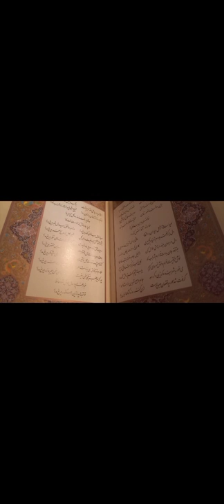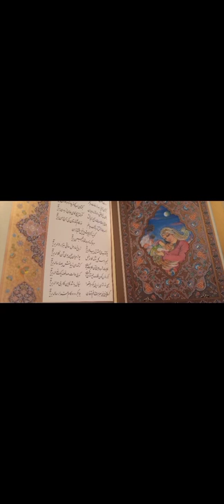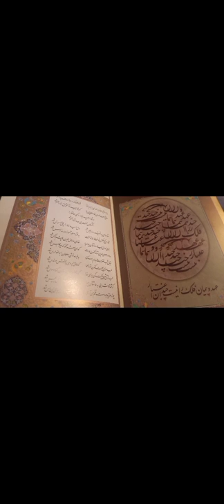غزل از حافظ شیرازی در قرائت پروین کبیری